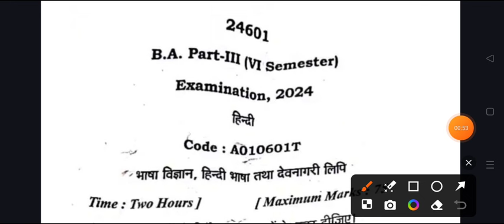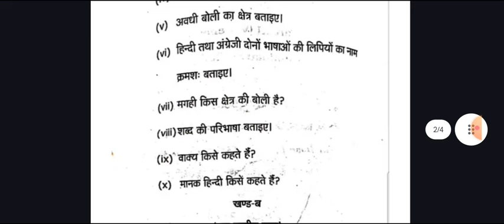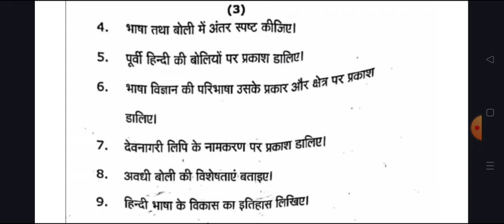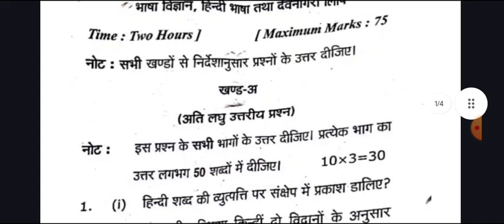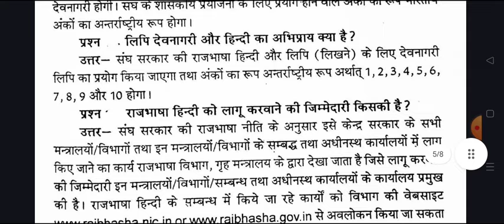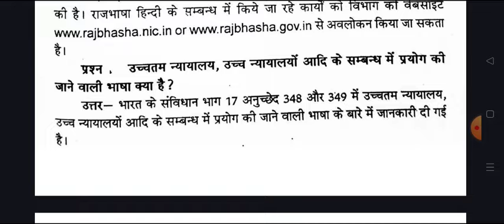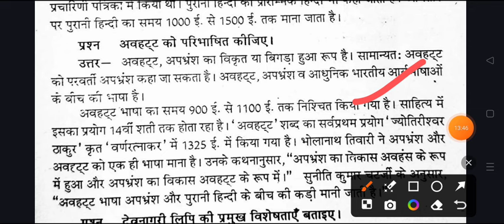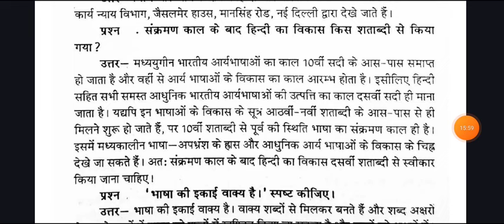महासंग्राम B.A 6th Semester Hindi Important Question 2024 | hindi 1st paper ba 6th semester rmlau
hello

ba 3rd year 6 semester hindi exam 2024
ba six semester question answers 2024 prsu

ba 3rd year hindi question paper 2024
ba 6th semester hindi important question answer pdf

ba hindi important question for 6 semester 2024
ba six sem. hindi previous year model paper

ba 3rd year hindi model paper 2024 rajju bhaiya university
ba 3rd year six semester hindi question paper 2024 rajju bhaiya university
ba 6th semester hindi old model paper

b.a third year exam 2024 hindi notes

ba 6th semester hindi literature question 2024 rajju bhaiya university
ba six semester hindi literature 1st paper 2024 rajju bhaiya university
,ba 3rd year 6 semester hindi sahitya ka itihas
ba six semester hindi notes pdf
hindi solved question paper ba six semester
ba six semester hindi question answer pdf 2024
ba 6th semester hindi bhasha atha devnagri lipi

ba six semseter hindi  important question 2024 praygraj university
b.a 6th semister hindi bhasha vigyan hindi bhasha atha devnagri lipi
ba 6 semester hindi model paper 2024
b.a six semester hindi bhasha
ba 3rd year 6 sem. hindi question answers 2024
hindi model paper ba six semester 2024 rajju bhaiya university
BA 6th semester hindi bhasha notes pdf
b.a six semester hindi question answer 2024 ccsu
merrut university ba 6th semister hindi question answer pdf
BA 6 semester hindi question kanpur university
ba 6th semester hindi bhasha aur devnagri lipi
ba 6th semister bhasha vigyan, hindi bhasha imp question
ba six semester hindi gaday question paper 2024 raja mahendra pratap singh university
bhasha vigyan hindi bhasha tatha devnagri lipi BA six semester exam
important question for hindi bhasha ba 6th semester 2024
BA 6th semester hindi most important question

ba 6th semester hindi question pdf 2024
B.A six semster hindi live classes
भाषा विज्ञानं हिंदी भाषा तथा देवनागरी लिपि  बी.ए सिक्स सेमेस्टर
lu hindi question paper ba semester-6
BA 6th semeste hindi 1st paper important question
B.A semester-6 hindi first paper question answer

BA 6th semester hindi minor question 2024 allahabad university
ba 6 semester hindi bhasha 2024 model paper csjmu
b.a six semester bhasha vigyan hindi bhasha model question paper 2024
ba 6 semester hindi question paper 2024 praygraj university
hindi ke important question ba 6 semester allahabad state university
important question for karyalayi hindi ba 2nd semester 2024 csjmu
ba six semester hindi minor model paper sidharth university 2024
 kanpur university hindi question answers ba 6th semester 2024
BA 6th semester hindi bhasha notes pdf 2024
most important question answer pdf notes ba semester-6

BA 6th semester hindi bhasha tatha devnagri lipi important question 2024
azamgarh university ba 6 semester hindi 1st paper question answers 2024
hindi bhasha tatha devnagri lipi very important topics for exam 2024
hindi important question answer 6th semester avadh university
ba 3rd year ba 6  semister hindi model paper 2024 kanpur university

rajju bhaiya university praygraj ba 6th semester hindi
हिंदी भाषा तथा देवनागरी लिपि इम्पोर्टेन्ट क्वेश्चन
बी ए सिक्स सेमेस्टर हिंदी भाषा तथा देवनागरी लिपि 2024

ba 6th semister hindi syllbus pdf 2024

BA six semester hindi 1st paper most important topics 2024

ba 6th semister hindi book pdf 2024

ba 6th semester hindi syllabus ba 3rd year 2024
hindi paper-1 ba 6th semester

BA 6th semester hindi paper 1

BA Hindi 6th semester
ba 3rd year 6th semester hindi

hindi sahitya ba 6th semester model paper 2024

b.a 6th semester hindi question paper
B.A 6th semister hindi 1st paper imp. question